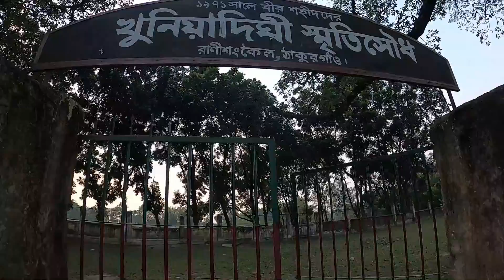রক্তে রঞ্জিত খুনিয়া দীঘি ও রামরাই দীঘি || Khunia Dighi & Ramrai Dighi. Ranisankail-Thakurgaon.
বন্ধুরা,

আপনাদের সহযোগিতা পেলে ইনশাল্লাহ অচিরেই  মনিটাইজেশন পেয়ে যাব। আমি বিশ্বাস করি, আপনারা আমার পাশে থাকবেন এবং আমিও যেন আপনাদের ভালো ভালো ঐতিহাসিক ও রোমাঞ্চকর ভিডিও দিতে পারি। ভালো থাকুন,  সুস্থ থাকুন। আল্লাহ হাফেজ!